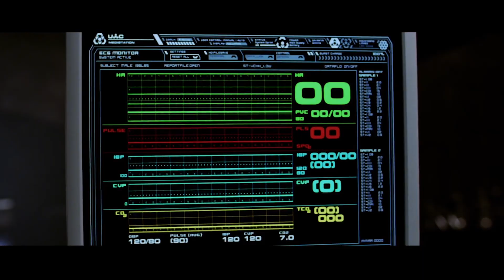Doom - First Viewing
It started out good, but see how Doug and Rob slowly slip into rage with the botched film version of the classic game, Doom.

Doom is a 2005 American science fiction action horror film directed by Andrzej Bartkowiak and written by David Callaham and Wesley Strick, loosely based on the video game series of the same name created by id Software.